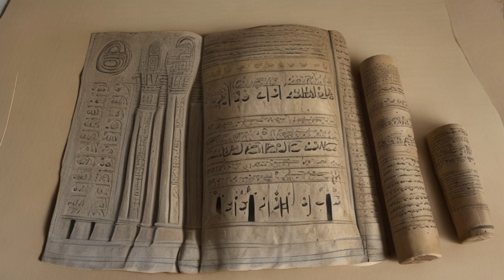The Presentation of Jesus in the Temple : Episode 6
Sinhala Captions are available.